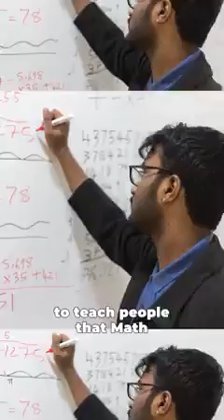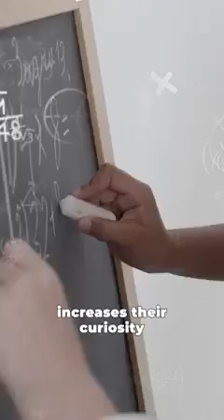July 12, 2023